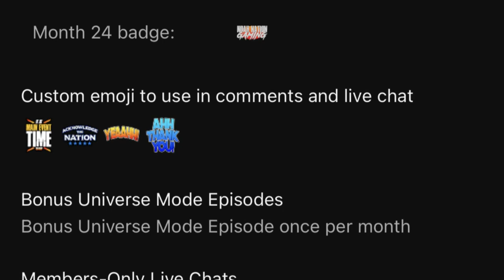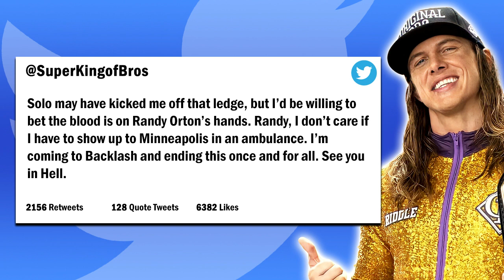Monday Night Messiah! | WWE 2K23 Universe Mode | Episode 5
Welcome to WWE 2K23 Universe Mode! This is Episode 5 and the Monday Night Messiah is back on RAW as Seth Rollins takes on Sheamus in the Main Event with a spot at Backlash on-the-line! Plus, the #1 Contender's Intercontinental Title Tournament continues when Shinsuke Nakamura battles Judgment Day's Damian Priest, and then Cedric Alexander goes up against Xavier Woods! All that and more TONIGHT on Monday Night RAW!